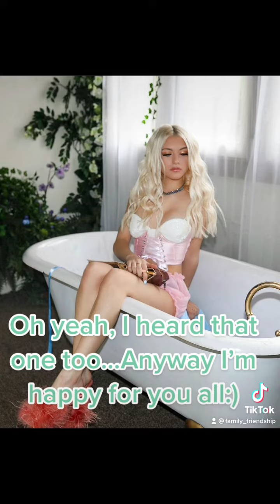Coco and Piper meet 👁👃👁